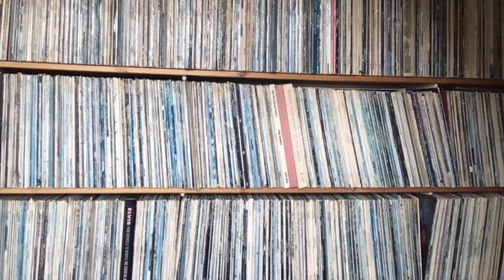Jacqui Abbott’s tale of how she joined the Beautiful South is a movie in waiting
. a story that involves “slinging Maris Pipers onto a supermarket shelf”. Much of her early life in Merseyside would make a movie actually, not least the moments where she takes home the trophy after winning a disco competition dancing to the Pointer Sisters, and when she first hears Sly & the Family Stone while skating in a roller-rink. And possibly when her brother storms into her bedroom and smashes her John Taylor of Duran Duran mirror to settle a score. This is thoroughly entertaining, all of it, and so well told - the music she discovered on the Beautiful South tour bus, the records that offered “a window to escape”, her pigeon-racing Dad and the birdmen of Blackpool and the life-changing effect of the Cocteau Twins and  the Pet Shop Boys.

Jacqui and Paul Heaton have a new album, N.K-Pop, and are touring again from November.

Subscribe to Word In Your Ear on Patreon and receive every future Word In Your Attic before the rest of the world, alongside a whole host of extra and exclusive content, benefits and rewards!